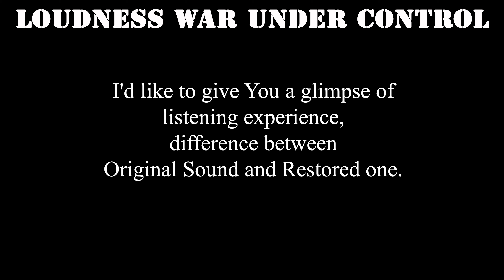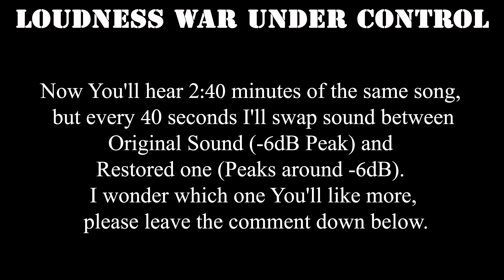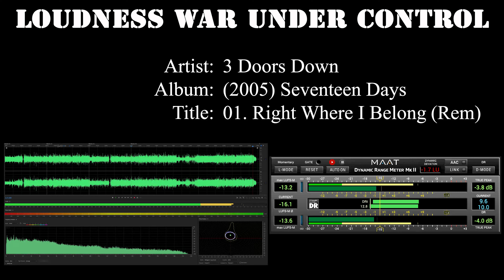Listening Experience - 3 Doors Down - (2005) Seventeen Days